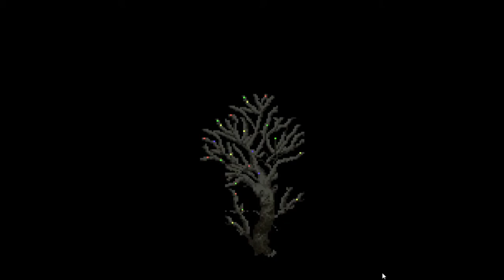Chrono Trigger Playthrough Episode 27: Rebirth at Death Peak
With the clone doll in our hands (after numerous fails at the game and a payment of 30k gold), we head to 2300 AD. After heading to Balthasar's lab to get some help, we head to Death Peak in order to bring Crono back.